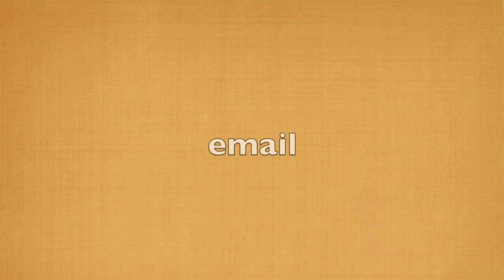wsj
man 3025 wsj project film